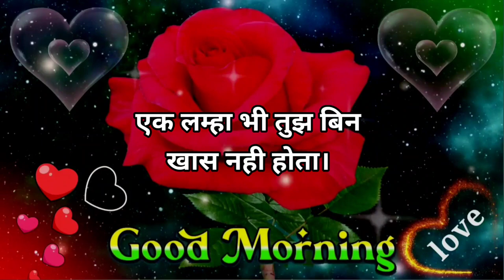मेरे दिल को अगर ❤️ Good Morning Video🌹🌹Gulab Phool🥀🥀Good Morning Whatsapp status❤️❤️Flower Photo